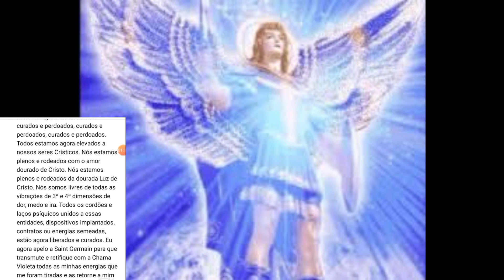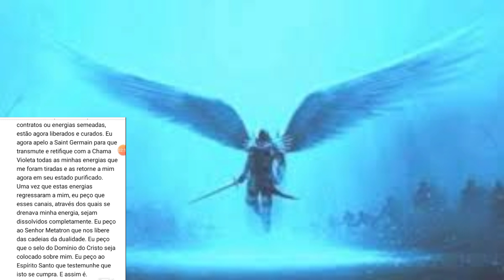oração do anjo Miguel para libertação imediatamente